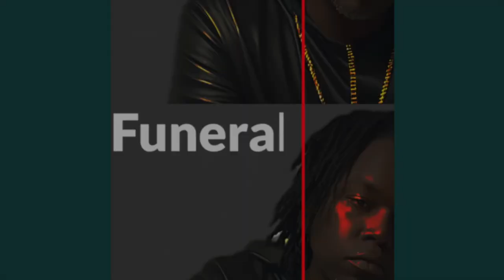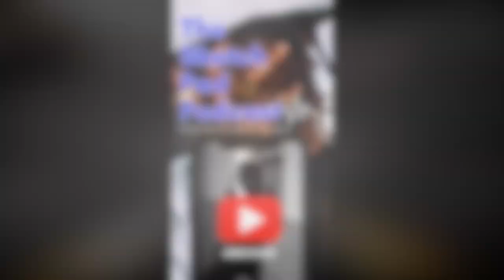Comparison between ( ROYCE DA 5’9 & CANIBUS ) WHO IS BETTER?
Rumble- Sketch_pad_podcast609

Rumble- Sketchpadpodcast